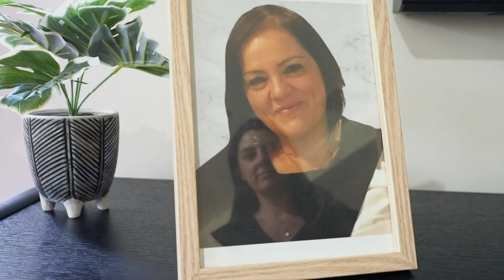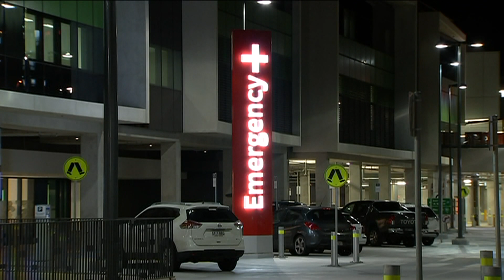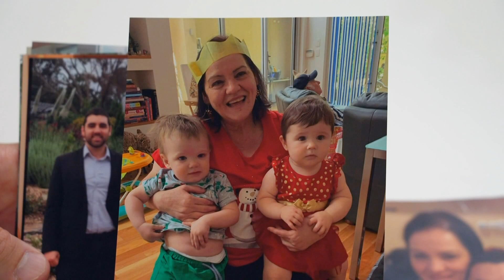State Election 2022 - SA's Ramping Crisis